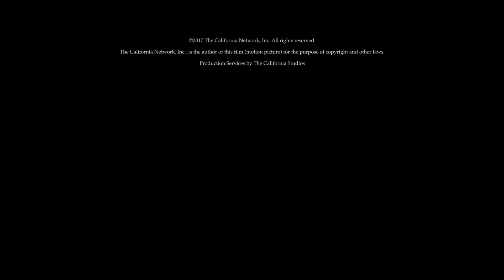Taliban hostages desperately beg Trump administration for help HD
Taliban hostages desperately beg Trump administration for help
By Kenya Sinclair (CALIFORNIA NETWORK)
01/12/2017